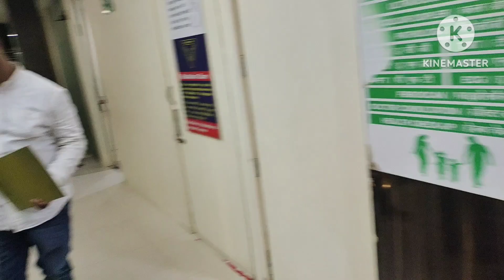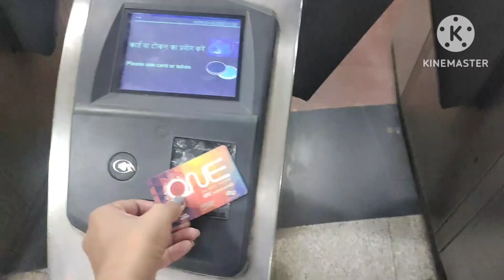कौन मेरा खर्चा उठा रहा?? कौन मेरा बिल भर रहा?? आखिर मिल लो